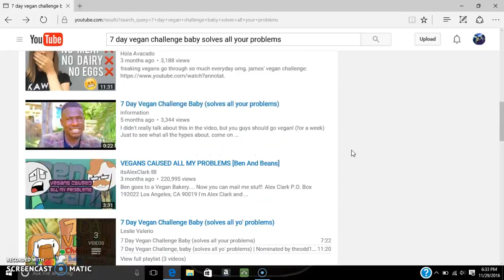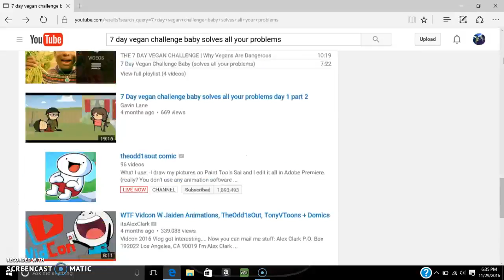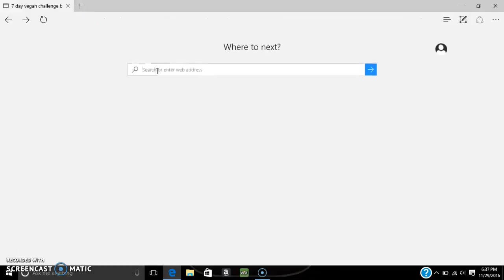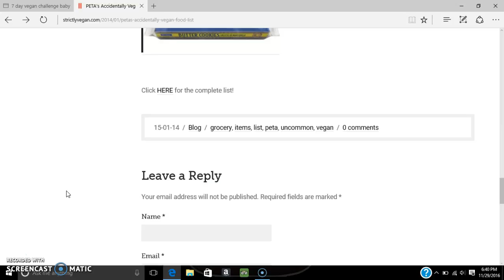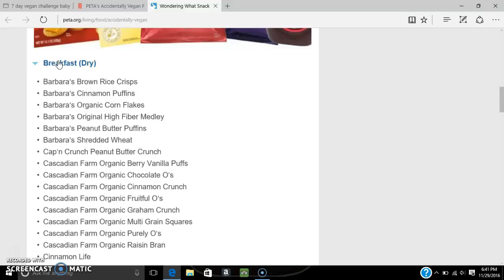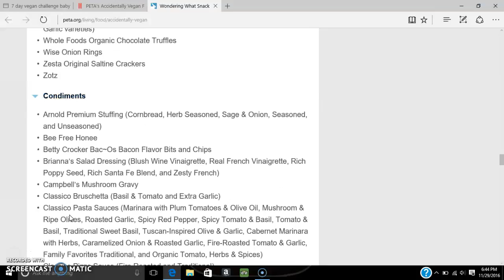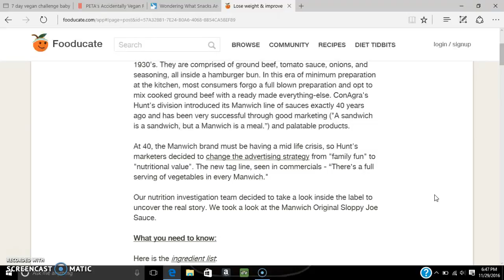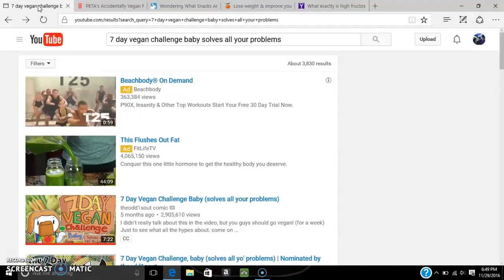Accidentally vegan?!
sloppy joe ingrediants.            Petas accidentally vegan list